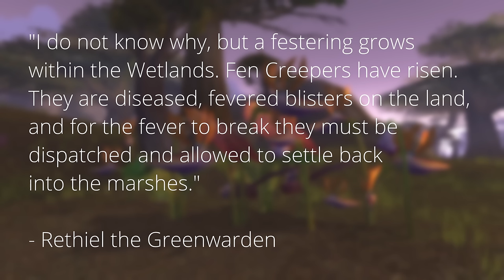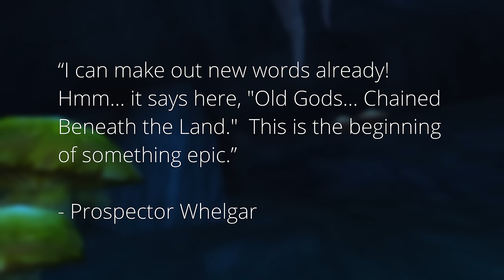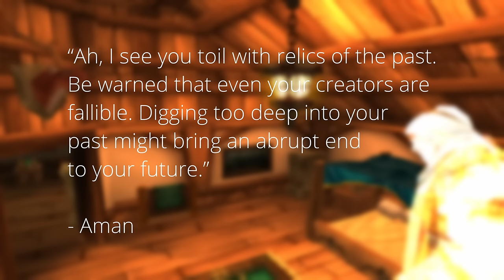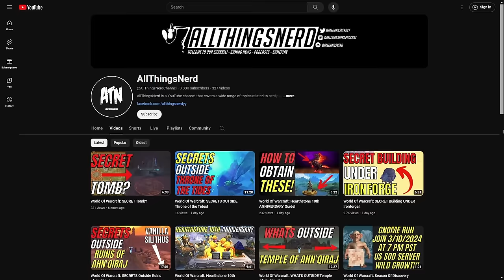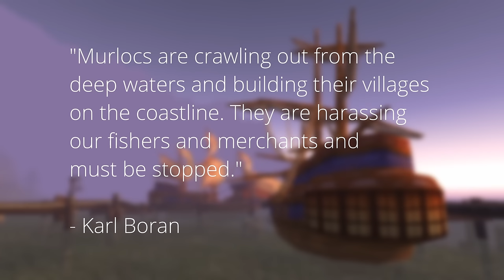The Hidden Sickness of the Wetlands | World of Warcraft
Happy Friday, everybody! Today, we visit the damp region known as the Wetlands to take a look at a hidden lore thread that nobody has been talking about... is it ever truly resolved in-game? Or are there unsolved mysteries ripe for the solving?!

Video Footage:
- Blizzard Entertainment's World of Warcraft (2004-)
- Some images retrieved from WoWhead
- Hayven Games: Grim Batol

Jediwarlock 2024